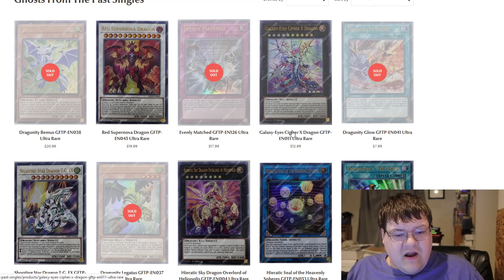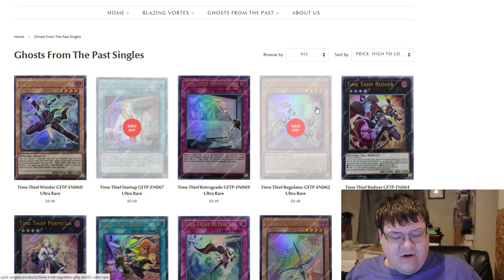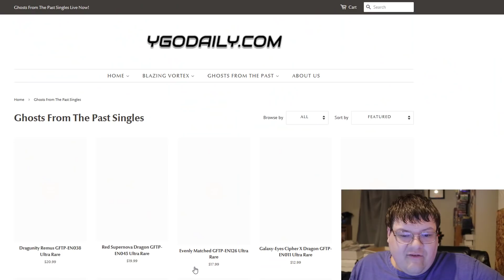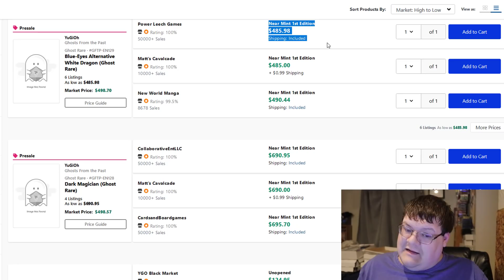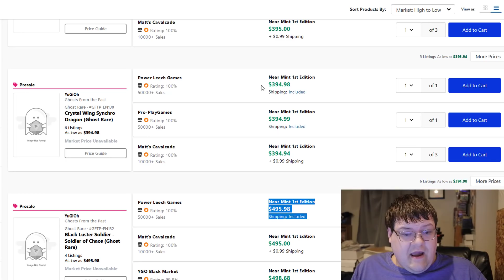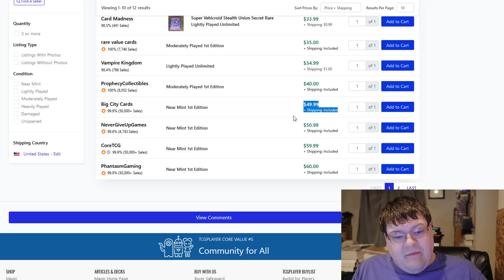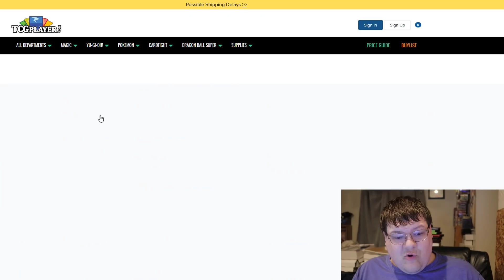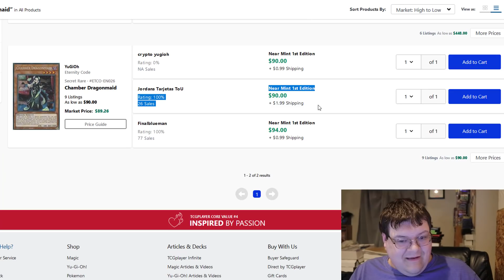Lets Talk About Ghost From The Past! Yu-Gi-Oh! Market Watch April 14, 2021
I wanted to talk about where Ghost from the Past is currently as a set and what I think we might be expecting over the next 2 days as the set goes into circulation. These prices are still higher then what I think most people were expecting. What do you think about todays market?